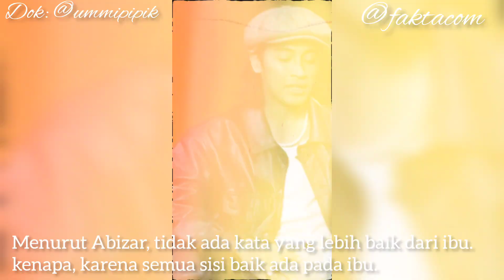ABIDZAR MULIAKAN UMMI PIPIK, HINGGA SUJUD & BERSIMPUH!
Beruntung banget yah jadi Ummi Pipik, bener-bener dimuliakan anak-anaknya apalagi Abidzar.
MasyaAllah Abidzar ga pernah lupa salim sama Umminya 🙏